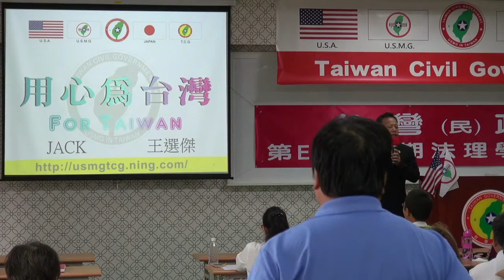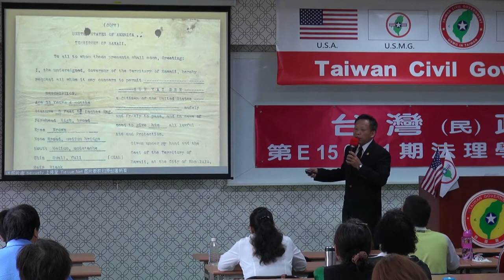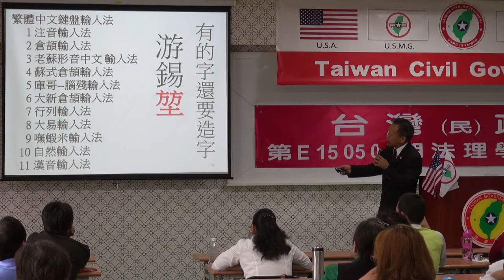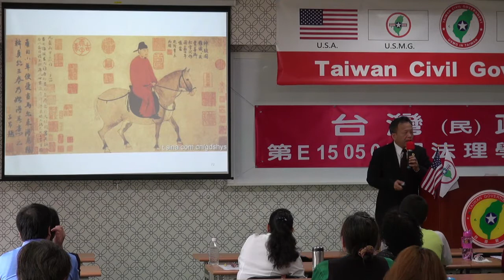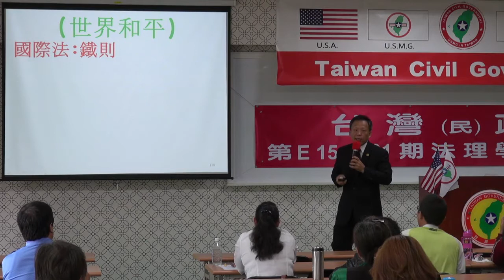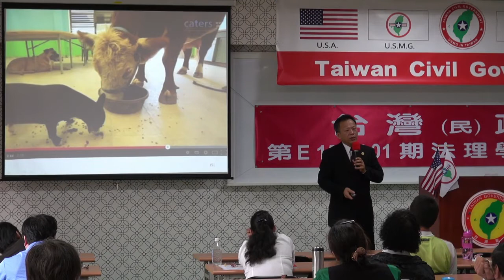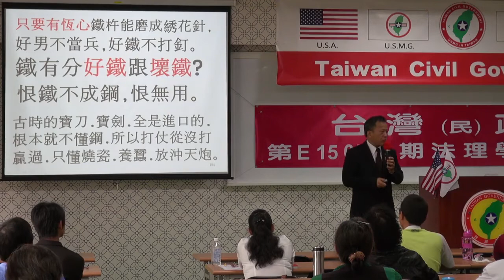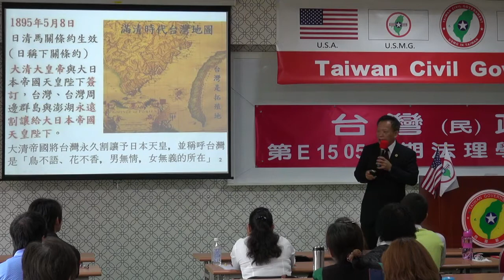150503-8-國與家-王選傑-台灣民政府第E150501期法理學院初級班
150503-8-國與家-王選傑-台灣民政府第E150501期法理學院初級班